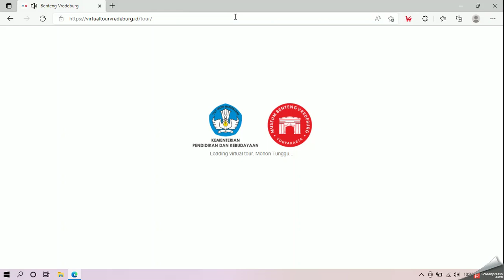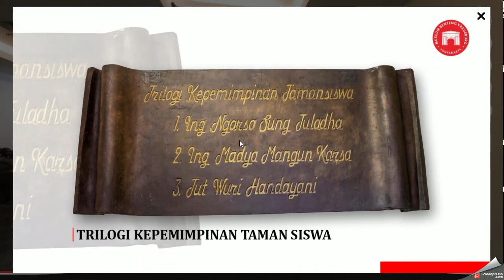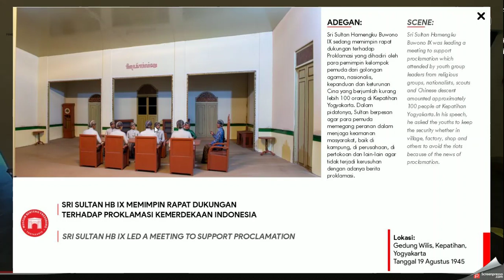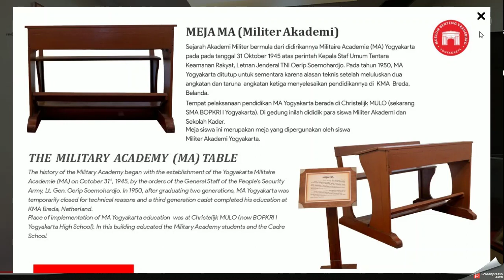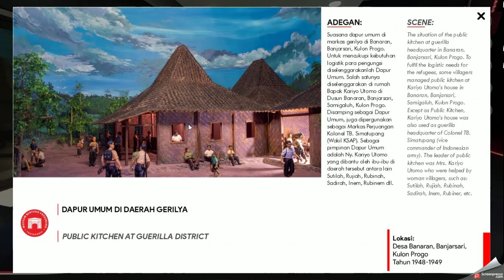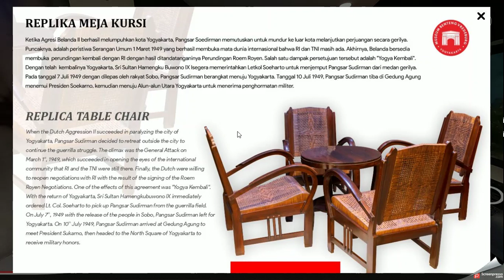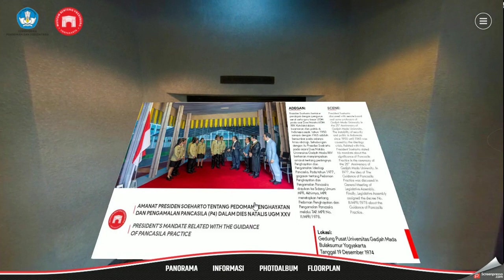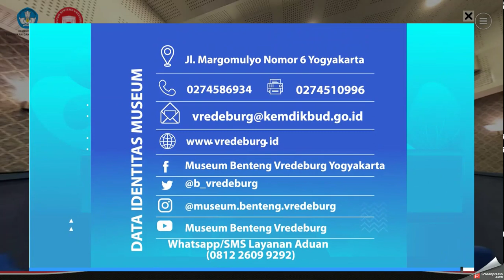Virtual Tour di Museum Benteng Vredeburg Yogyakarta bersama Mahasiswa Sejarah dari Pontianak!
Video ini diunggah untuk memenuhi penugasan Ujian Tengah Semester Mata Kuliah Museologi.
Dosen Pengampu : Ika Rahmatika Chalimi, M.Pd

Anggota kelompok yang terdiri dari:
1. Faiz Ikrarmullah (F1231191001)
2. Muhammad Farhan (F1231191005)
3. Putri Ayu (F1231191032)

Semester : VI
Program Studi : Pendidikan Sejarah FKIP UNTAN

Bagi yang berminat untuk melakukan tur virtual di Museum Benteng Vredeburg seperti kami, bisa silahkan berkunjung melalui link website berikut ini

Timestamp :

00:00 Pembukaan
00:58 Gerbang Utama
01:35 Sejarah Museum
04:38 Ruang Pengenalan
05:08 Halaman Museum
09:03 Gedung Diorama 1
15:12 Gedung Diorama 2
36:07 Gedung Diorama 3
1:04:48 Gedung Diorama 4
1:13:00 Ruang Audio Visual
1:20:43 Penutup
1:23:30 Pesan dan Kesan